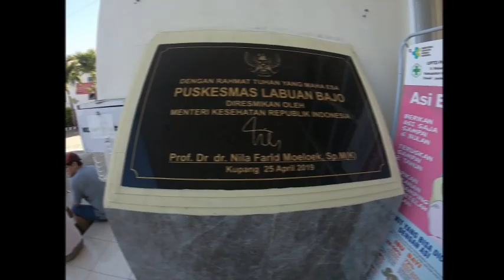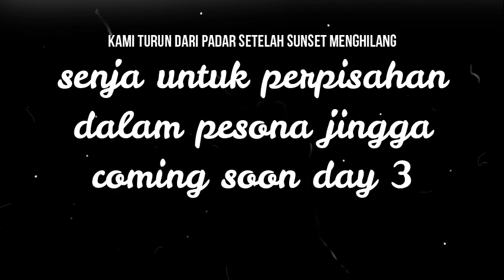Sail to padar island labuan bajo day 2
Cek out hari ke dua dr La Cecile menuju kapal untuk berlayar selama 2 malam